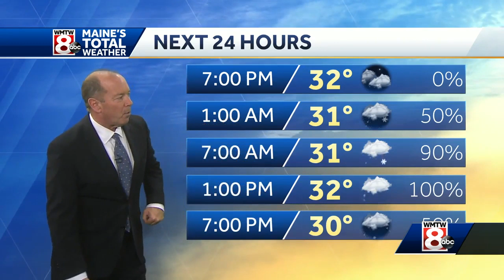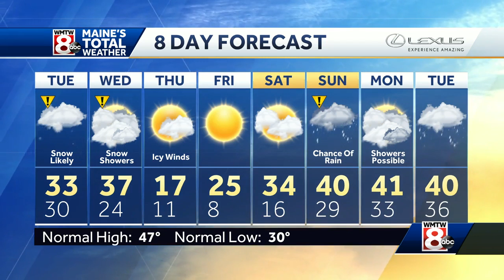Plows and shovels ready? More snow in the forecast for Tuesday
How’s the weather looking for your Monday evening? Get the latest Maine’s Total Weather video forecast from Chief Meteorologist Roger Griswold.